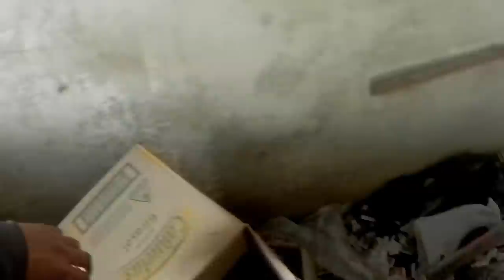Increíble CASONA ABANDONADA en LA MATANZA - URBEX - EXPLORACIÓN URBANA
MUY BUENAS A TODOS AMIGOS HOY LES TRAIGO UNA EXPLORACIÓN URBANA EN UN CASONA ABANDONADA..ES MASOMENOS DE 1900 ES UNA EDIFICACIÓN INCREÍBLE SI BIEN YA VIENE DE NOCHE A ESTA CASA, ME QUEDARON LAS GANAS DE MOSTRARLA DE DÍA POR LOS DETALLES HERMOSOS QUE TIENE..
DICEN QUE FUE DE UN MILITAR Y QUE ERA MUY CONCURRIDA POR GENTE MUY PODEROSA, TAMBIÉN DICEN QUE EN SU SÓTANO FABRICABAN WHISKYS, TAMBIÉN VIVIERON MUCHAS FAMILIAS. EN SI ESTA CASA ES MUY HISTÓRICA PARA EL LUGAR QUE ESTA UBICADA.
QUIERO AGRADECER A TODAS LAS PERSONAS QUE ME HACEN EL AGUANTE, QUE LE GUSTAN Y COMENTAN LOS VÍDEOS, ME AYUDA MUCHO A LA HORA DE REALIZAR LOS VÍDEOS, PREPARATIVOS Y BUENO A LA EDICIÓN QUE TAMBIÉN ES OTRO TRABAJITO APARTE.
LES MANDO UN ABRAZO FUERTE A TODOS Y ESPERO SEA DE SU AGRADO..
SI NO TE SUMASTE A ESTA GRAN FAMILIA TE INVITO A QUE LO HAGAS Y DEJES TU COMENTARIO Y TU LIKE SI TE GUSTO...
SALUDOS Y MI BENDICIONES A TODOS.
URBEX JAHMAN

SI LES INTERESA ACA LES DEJO LA EXPLORACIÓN NOCTURNA A ESTA CASA